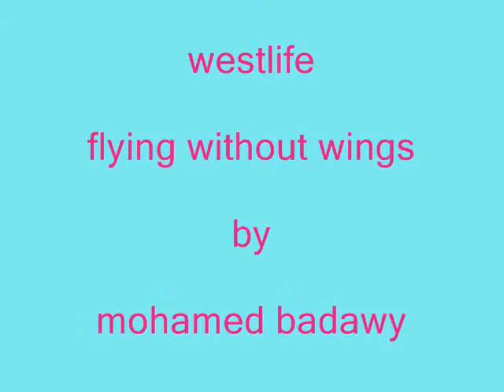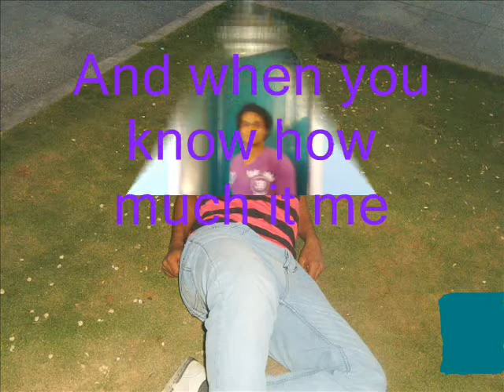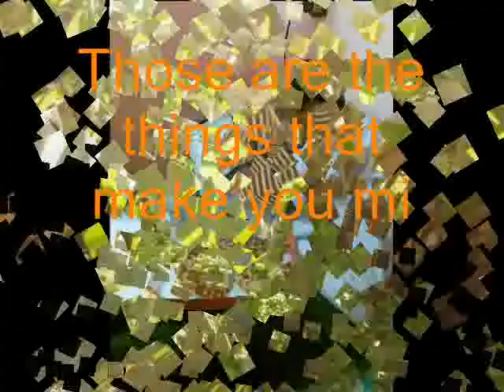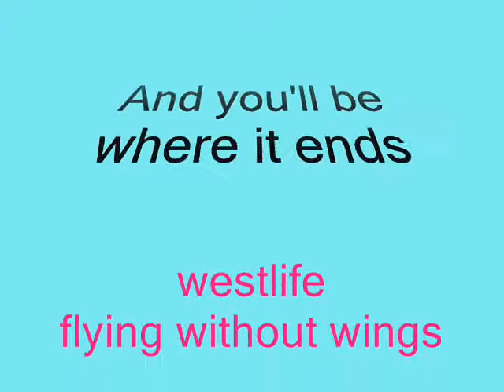westlife - flying without wings (mohamed badawy).wmv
westlife flying without wings by mohamed badawy
el2o8nya gamda fa7t